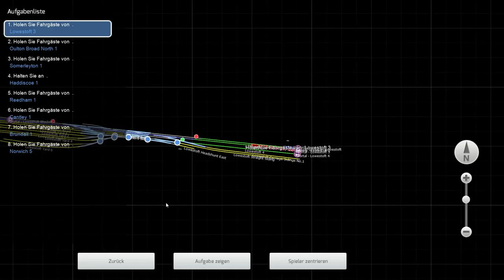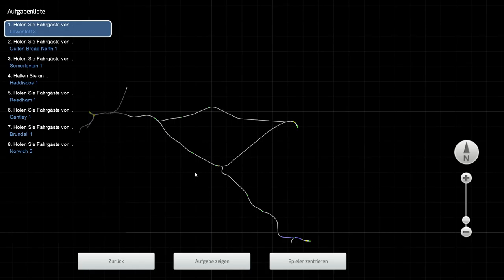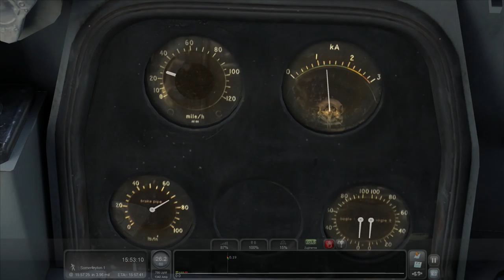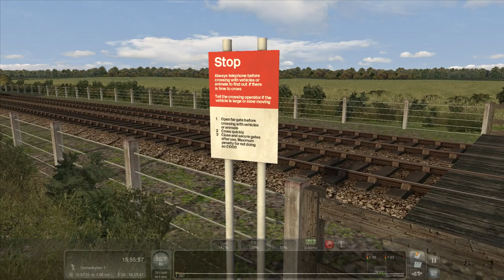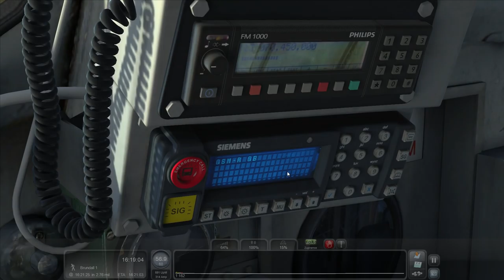LETS PLAY Train Simulator 2016 | Folge 161 | Wherry Lines mit der Class 37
►Rob auf Twitch ( hier finden die Livestreams statt )

►Rollmaterial/rolling stock: siehe Strecke / see route

► Strecke/route: Wherry Lines: Norwich to Great Yarmouth & Lowestoft Route

gibt es ein Forum für Fragen, einen Downloadbereich und News rund um Train Simulator 2016